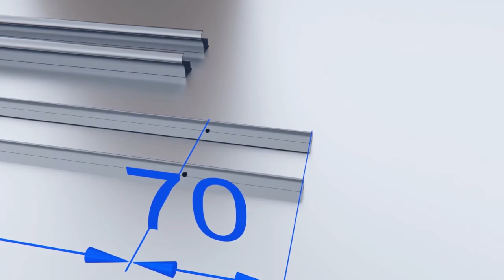Leroy Merlin OMEGA 01